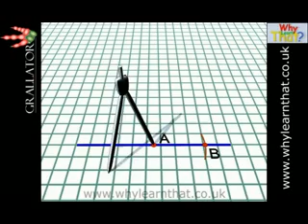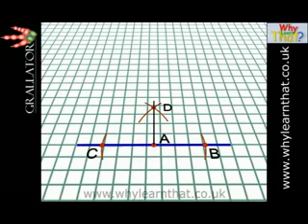How to draw a perpendicular to a line from a point on the line